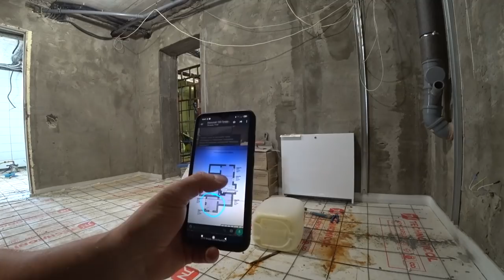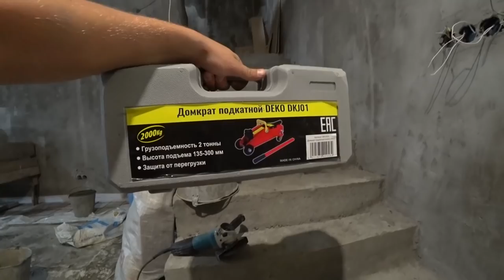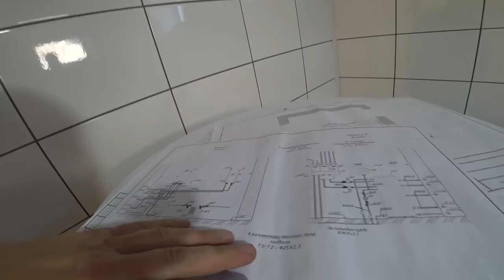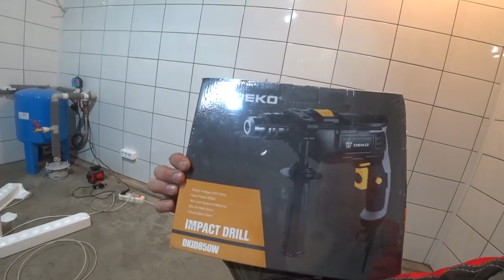Котельная и теплые полы в цокольном этаже своими руками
✔ Платформа Привет, заливка теплых полов и сборка котельной идет полным ходом, руки не знают за что взяться быстрее. Хочется успеть как можно больше. Дом за эти пару месяцев изменился до неузнаваемости, к новому году сделаю сравнительный выпуск, так сказать, подведем итоги!

Мои недавние покупки:
Лобзик аккумуляторный DEKO DKJS20 20В 1*2.0Ач